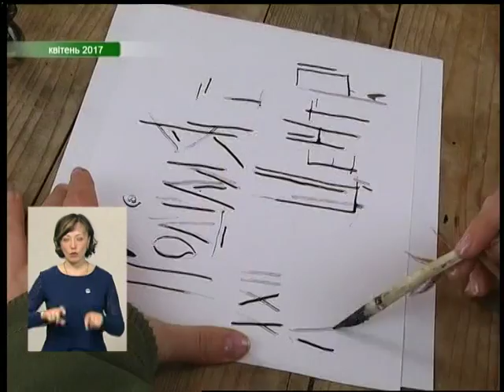30 03 18 Інформаційний випуск 07.30